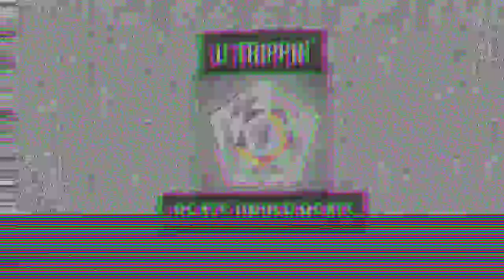[FREE] U TRIPPIN' | BEATS UNDER BEATS | Free trap type beat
Type beat